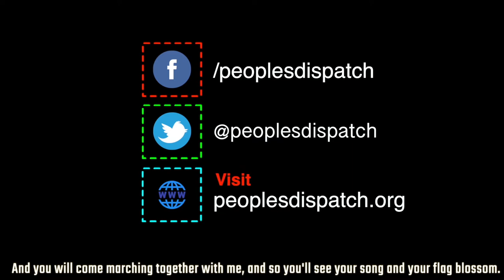Teachers’ strike enters third week in Zimbabwe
The strike by Zimbabwe’s public school teachers entered its third week on Monday, October 12. Zimbabwe’s teachers pointed out that with their salaries, they cannot even afford to go to work.